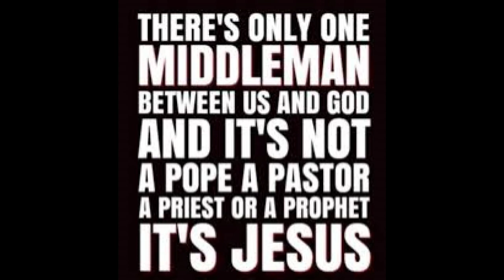The Love of God Testimony- Sister Noemi Sievert